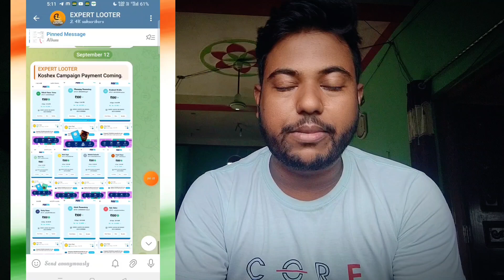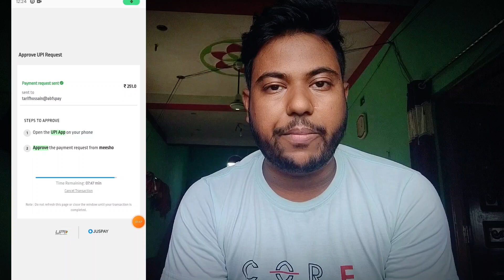😱BIGGEST BUG 20 || NEW EARNING APP TODAY || NEW LOOT OFFER TODAY || 2024 BEST MONEY EARNING APP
PLEASE JOIN TELEGRAM CHANNEL ( @expertlooteryt )

LINK KAAM NA KARE TO SEARCH @expertlooter

Best apps online earn without investment

Best app 2024 online earning

Upi se paisa kamane wala app

Ghar baithe kaise paise kamaye

2024 best earning application

2024 best app

2024 best self earning app

2024 top one apps

New money earning app without invest

earning app

2024 best self earning app

paytm cash

online earning

earning apps

Background music Used in this video is from ncs no copyright song